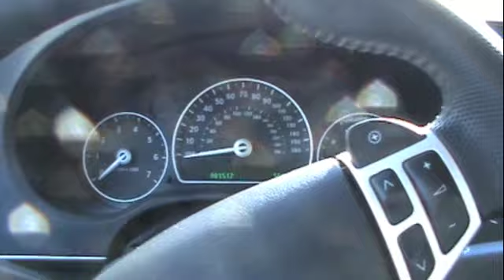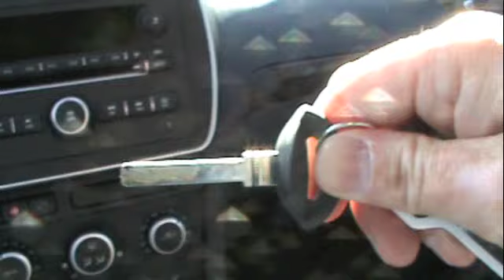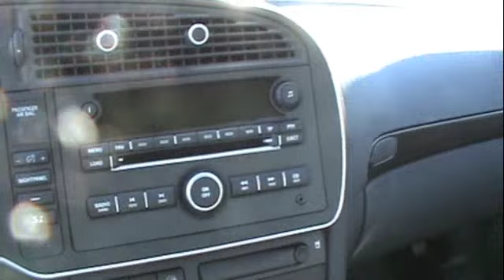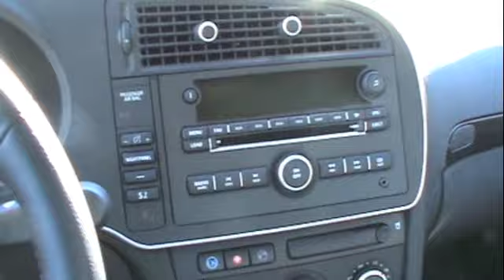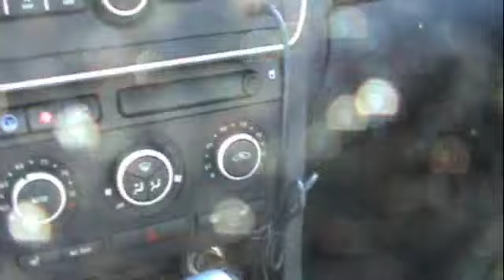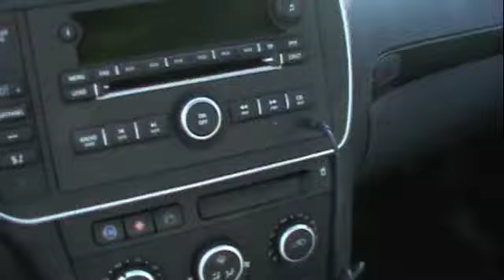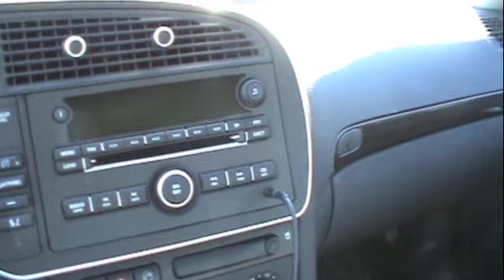2010 Saab 9-3 Aero sedan customer review part 2 of 2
Part 2 of my brief review of my new Saab 9-3 purchased in October of 2010. I was unable to find any helpful video reviews of this car when I was looking so I hope this helps you in your auto search.